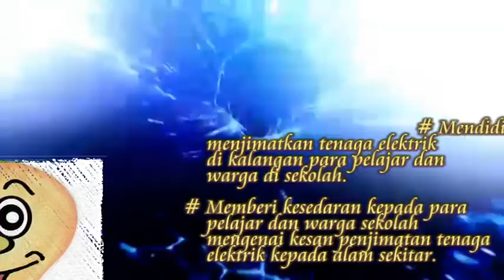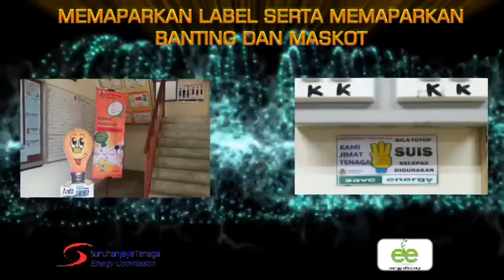EEC 2017 012 SMK Seri Perak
EEC 2017 012   SMK Seri Perak - Energy Efficiency Challenge 2017